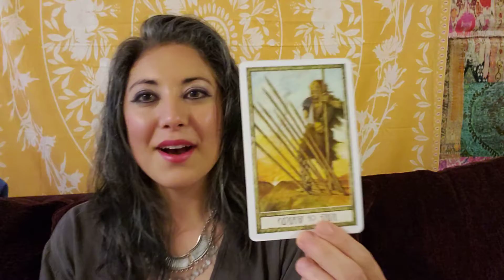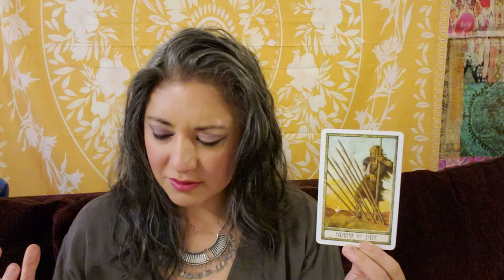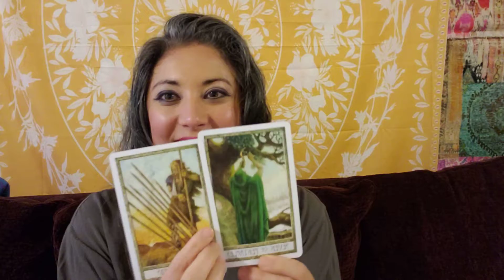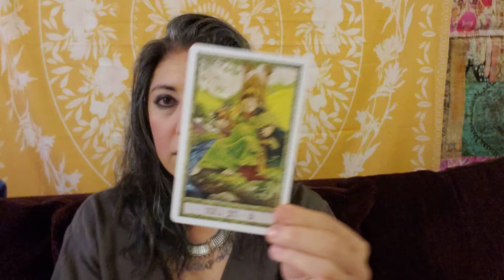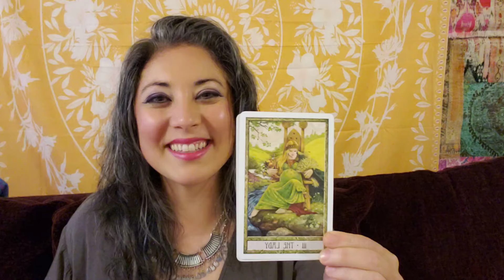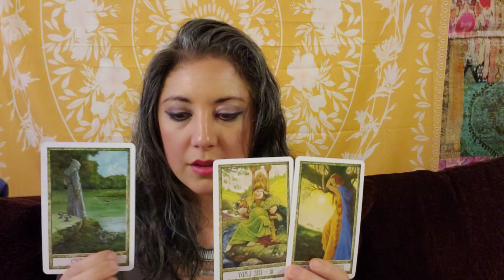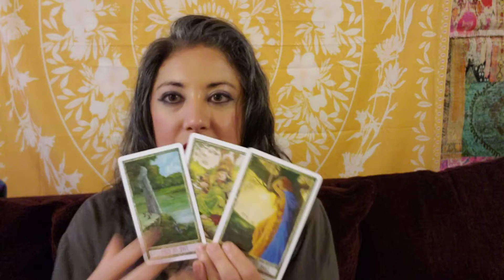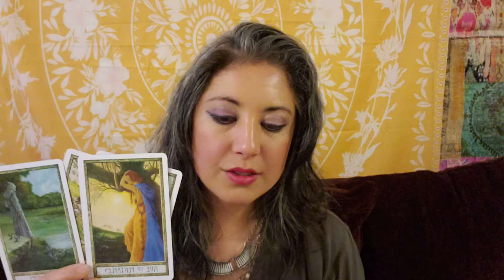♓🐟PISCES Weekly Spiritual Tarot Reading. Knowing WHAT to cut off. May 8, 2021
Thank you for visiting my channel and for sending more positive energy out into the world. I am Adriana, a Soul Guidance Coach. I help you choose growth.

If you’d like an Intuitive Reading, or would like to explore a Soul Guidance Package, please

*Free* videos on ALL 12 zodiac signs published every weekend. Today’s readings used the Druidcraft Tarot Deck.